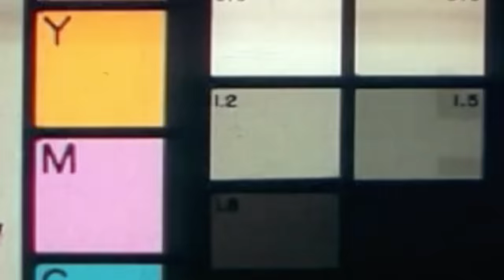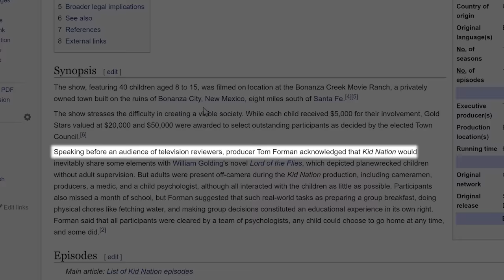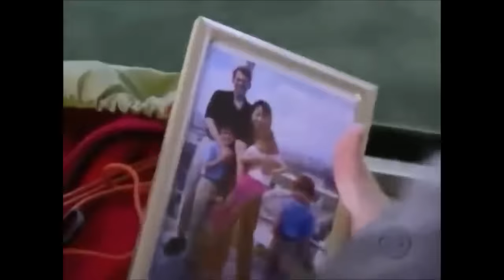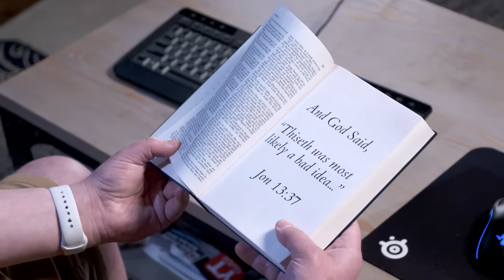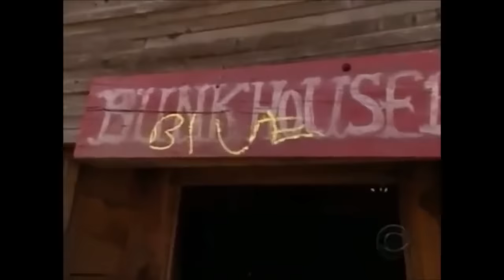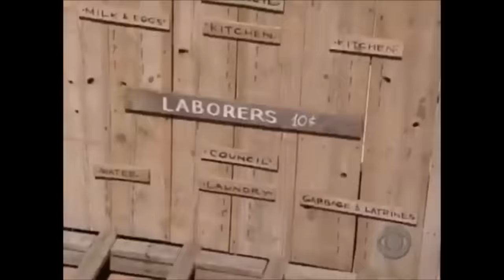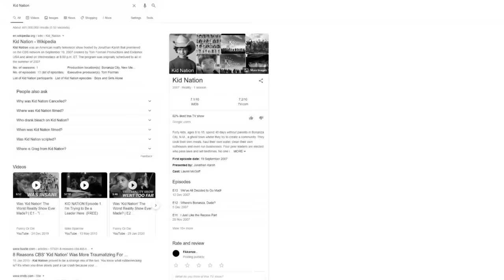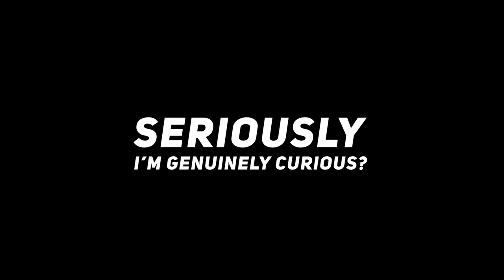Kid Nation - JonTron